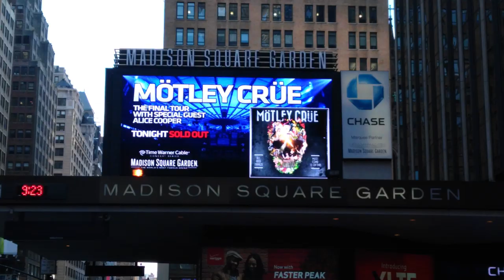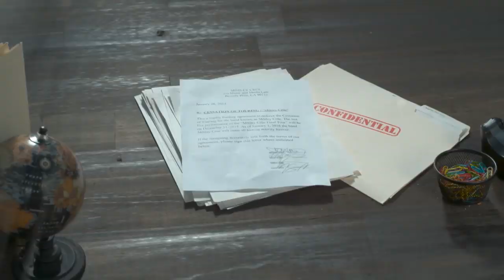MÖTLEY CRÜE IS BACK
Copyright